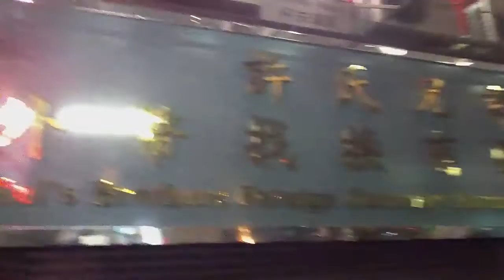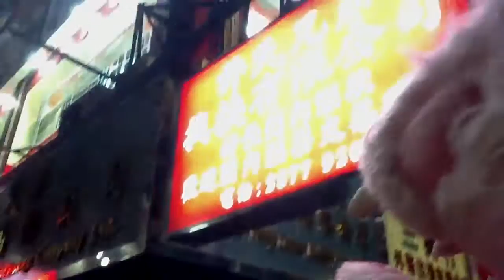香港灣仔の許兄弟( ´ ▽ ` )ﾉおもちゃくんニャー